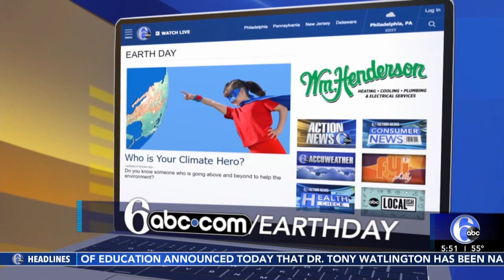Bench Donation to Starkweather Elem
After collecting and recycling over hundreds of pounds of the plastic film covering the dry cleaned garments, the Parkway Cleaners community donated a Trex bench to Starkweather Elementary School.
The donation came from a program with Trex that recycles poly plastic bags and turns it into eco-friendly outdoor products. Parkway Cleaners has long embraced Eco-Friendly Green values, encouraging hanger recycling, poly bag recycling, and utilizing safe, organic products and processes in all its operations.